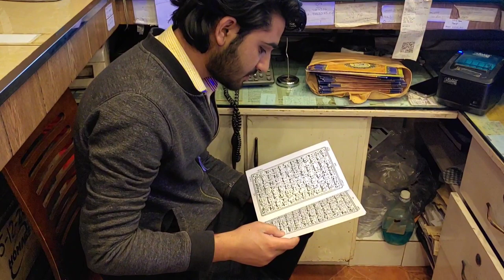I Make Big Logo In Restaurant | Shahabi Vlogs | 44